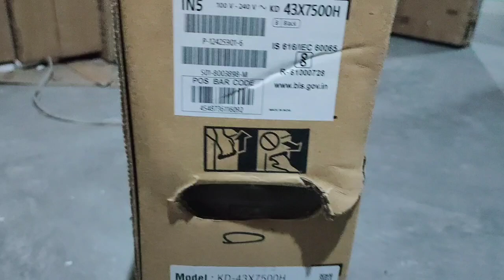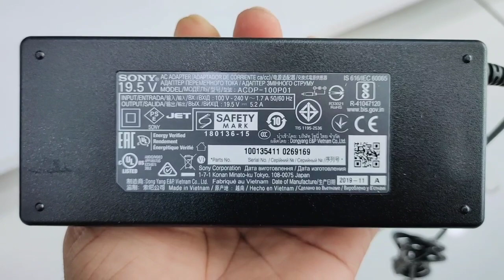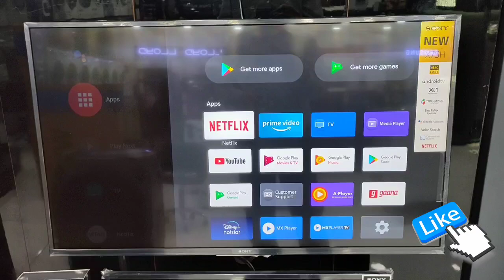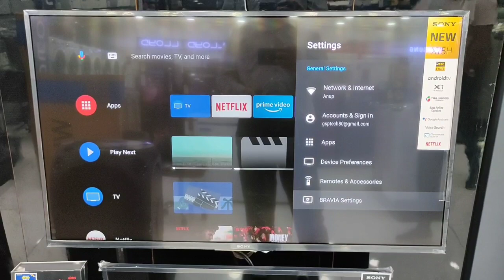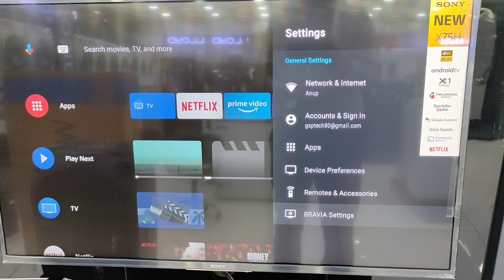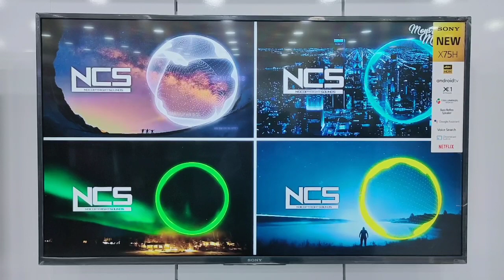SONY 43X7500H सबसे ज्यादा बिकने वाला Smart Android TV 2020- GSP tech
Hello 👋 Friends,

In this video we see SONY latest 2020 series 43 inch smart Android TV unboxing video and sound quality of this model 43X7500H.

video shoot and record by:-
realme XT